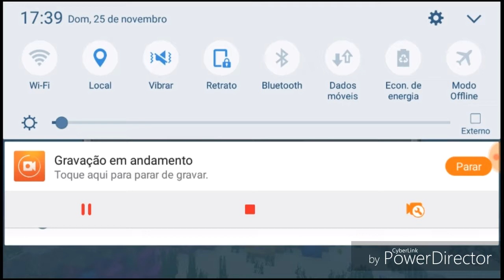Como Jogar Minecraft com você mesmo no Multiplayer no Minecraft PE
Jogue com voce mesmo no seu Propio celular, nem sei porque voce vai fazer isso mas da pra trollager amigo fingindo que Voce e o Herobrine
 Porfavor deixe o seu Like pois isso ajuda Muito mesmo , mais do que voce imagina!

 Link do Grupo de Inscritos:

Olá! Eu criei um bate-papo em grupo no YouTube para compartilharmos vídeos com mais facilidade. :) Acesse esse link para participar